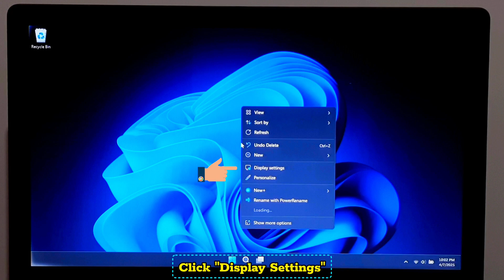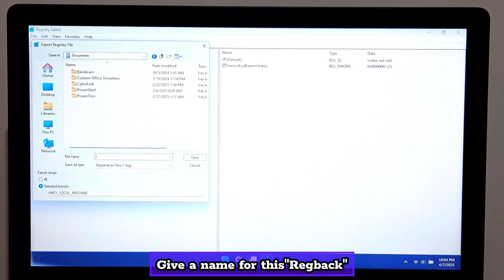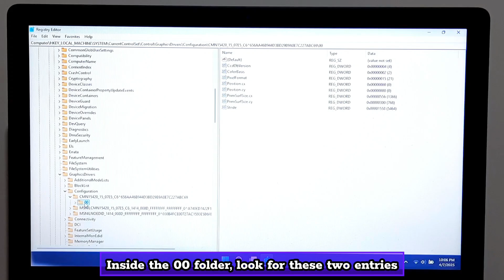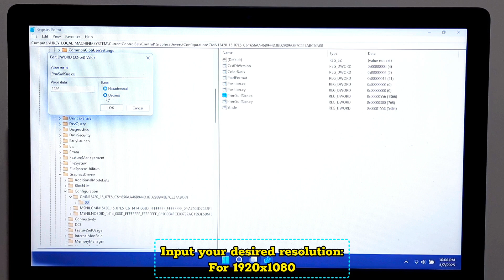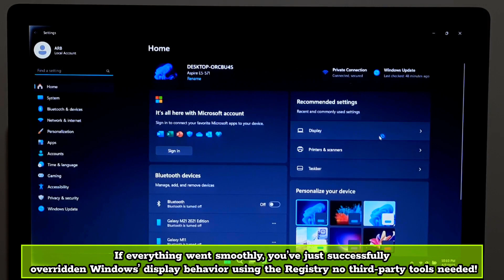FIX Screen Resolution: 1920x1080 Resolution Not Showing in Windows 11/10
Is your screen resolution stuck at 1024x768 or 1366x768 in Windows 10 or 11? Can't find 1920x1080 in the display settings? In this video, I’ll show you how to fix screen resolution issues. This method works even if your monitor doesn’t show the desired resolution by default!

✅ Watch now to Fix "Screen Resolution in Windows 11/10"

🔹Manually set 1920x1080 resolution using Regedit
🔹Fix Generic PnP Monitor resolution problems
🔹Change screen resolution in Windows 10/11 permanently
🔹Force Full HD resolution when it’s missing from settings